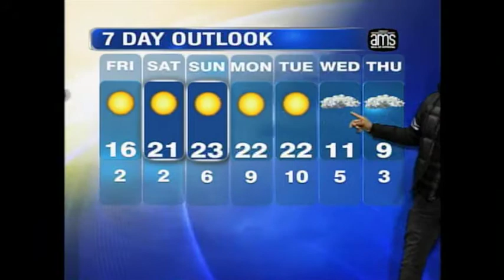Wayans Bros. Weather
The Wayans Brothers, Marlon and Shawn, on Breakfast Television in Calgary.  They took over weather like a hurricane.  It's probably the first time Meteorologist Andrew Schultz has lost items of clothes during a weather cast. should have more Wayans action and other vids from the show.